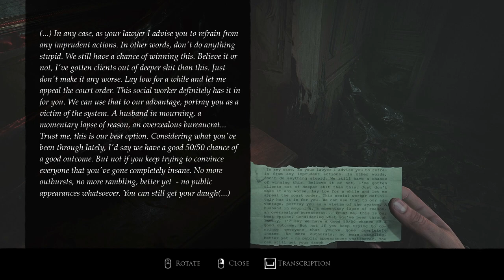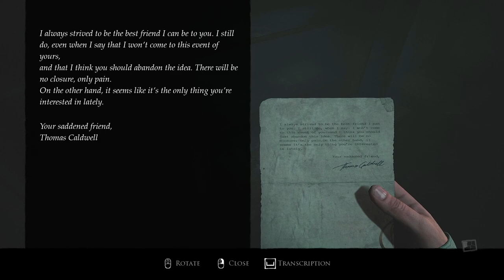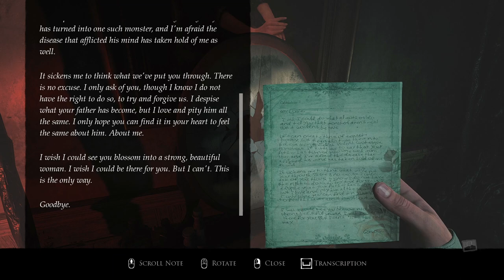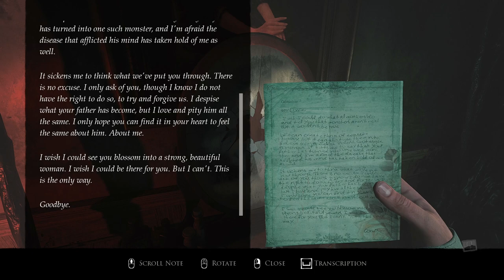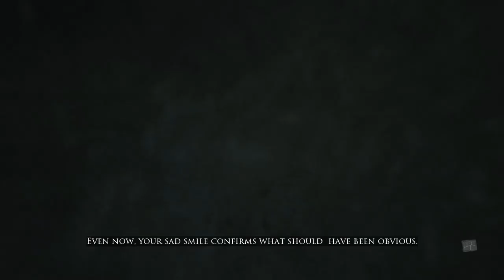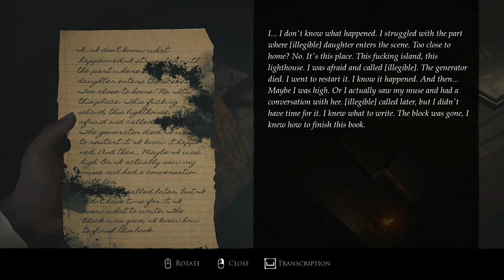LAYERS OF FEAR Walkthrough Gameplay 2023 Part 3 (FULL GAME)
In Layers of Fear, the player controls a psychologically disturbed painter who is trying to complete his magnum opus as he navigates a Victorian mansion revealing secrets about his past. The gameplay, presented in first-person perspective, is story-driven and revolves around puzzle-solving and exploration. Layers of Fear: Inheritance was released on 2 August 2016 as a direct follow up add-on to the first game. This time the player controls the painter's daughter with the downloadable content focusing on her apparent relapse into trauma after returning to her old house.

A definitive port for the Nintendo Switch, entitled Layers of Fear: Legacy, was released on 21 February 2018 and it features, in addition to the Inheritance DLC, Joy-Con, touchscreen, and HD Rumble support. A limited physical retail release for the Nintendo Switch and PlayStation 4, published by Limited Run Games in North America, would be available starting October 2018. A sequel titled Layers of Fear 2 was announced in October 2018 and was released on May 29, 2019. A second sequel, also titled Layers of Fear, launched on June 15, 2023

games!